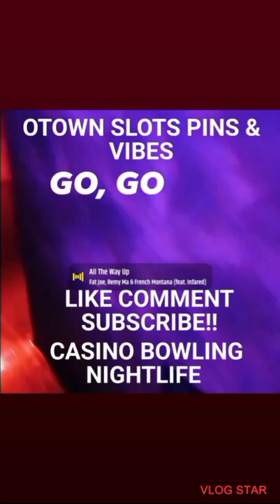April 29 fun @ reds/legends